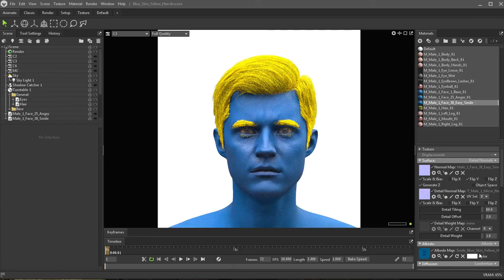Blue Skin Yellow Hair Base